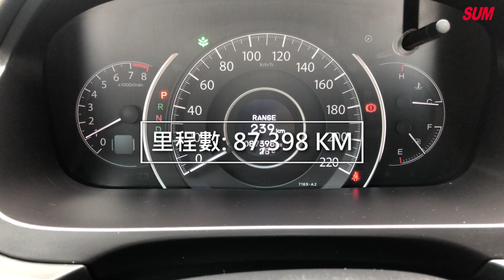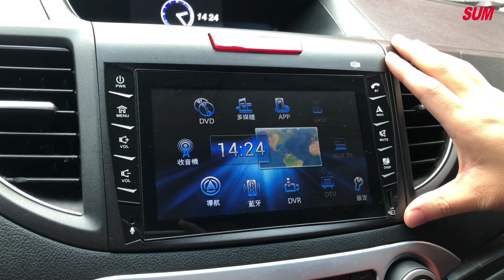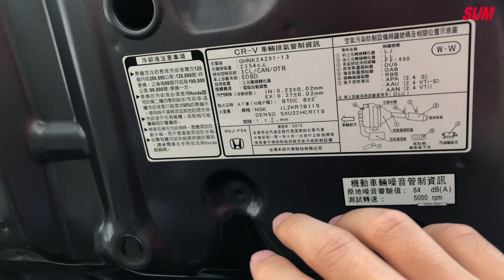【SUM中古車】HONDA CR-V 2014年 2.4VTI-S版 modulo套件五門 家庭旅行車 原廠抬頭導航 4安 保證僅跑8萬 原廠保養 一手車 原鈑件 新北市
車商資訊：SUM上藝汽車
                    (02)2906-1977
車輛資訊：HONDA CR-V 2014年  新北市
Line          :@nfn9167v
車輛售價：56.8萬
車輛所在：新北市泰山區新北大道六段352號